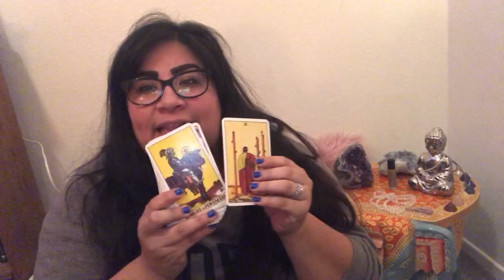How I Became A Tarot Reader